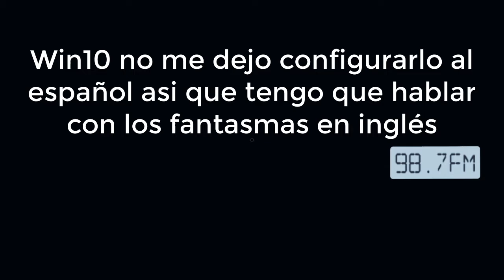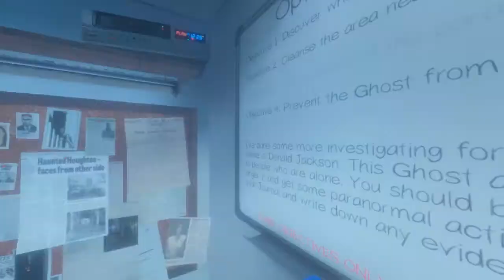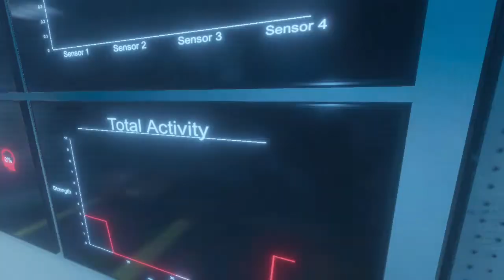Anormal en Actividad | Phasmophobia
Para todos los escepticos que no creen más alla de las cosas que ven, en estas 3 cintas encontradas por nuestros investigadores expertos, vemos claramente como se disipan todas las dudas que uno puede llegar a tener sobre estos seres que tienen dificultad para comunicarse, llevar a cabo tareas simples, o recordar sus objetivos, con este video quiero probar de una vez por todas que hay algo más alla (de la inteligencia) y que todo el mundo sepa: La gente incompetente EXISTE!